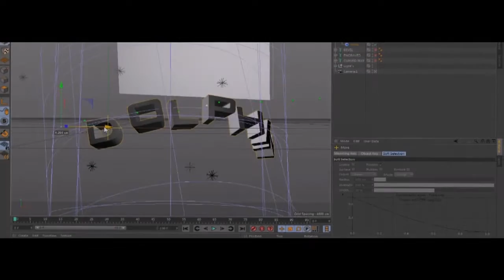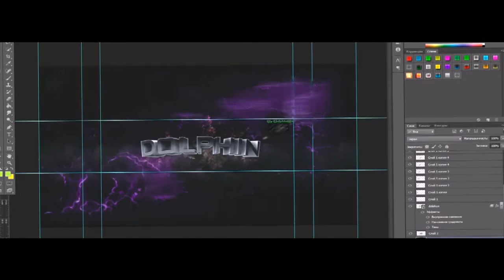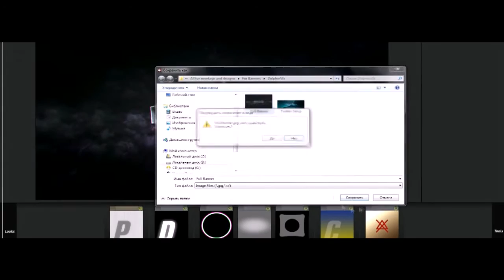"DolphinRestart" by Dolphin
► My skype for orders (free banners): coper_ik ◄